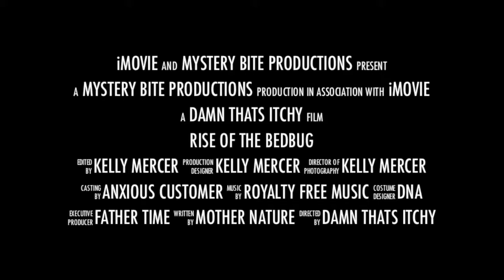What do Bed Bugs Look Like?